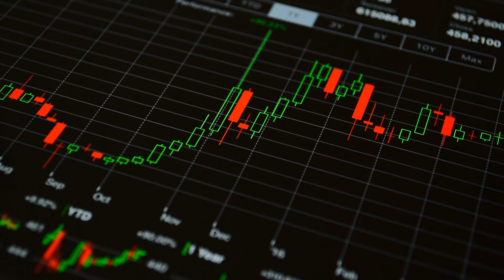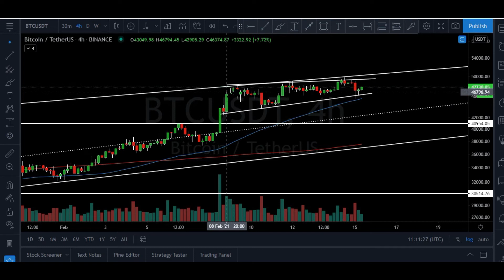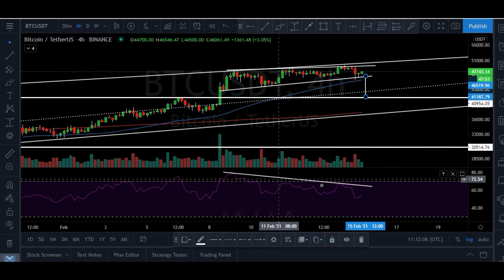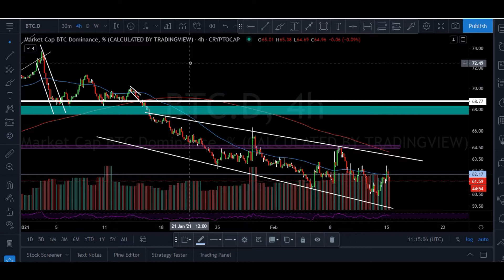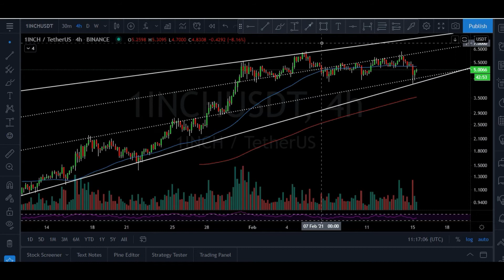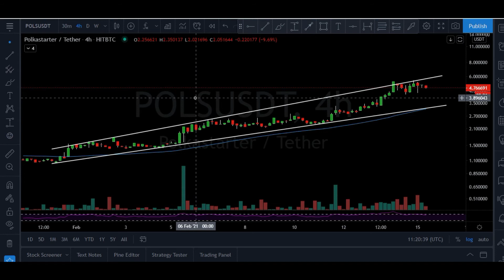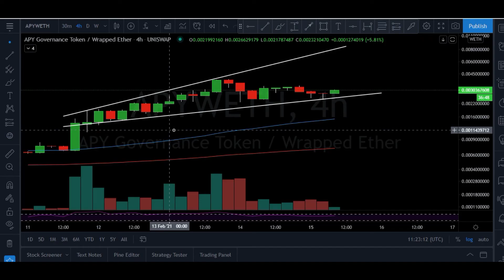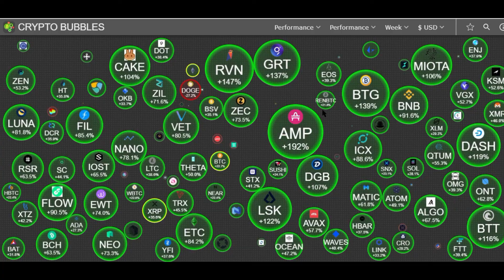Bitcoin big move | These altcoins will make you rich | in Hindi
Hey everyone
In this video we have discussed about bitcoin price movement and top 3 projects that can perform great in this bull run but before investing into any of these project do your own research.

Bitcoin is performing well and if it crosses $50000 than it can even easily reach $55000- $60000 and not only bitcoin can outperform but all these projects can give you amazing returns in the upcoming days.

Moon cryptogirl ♥️